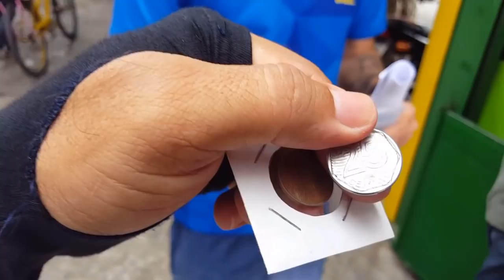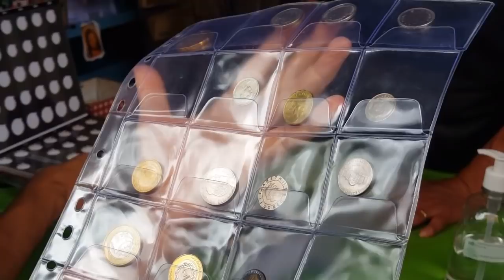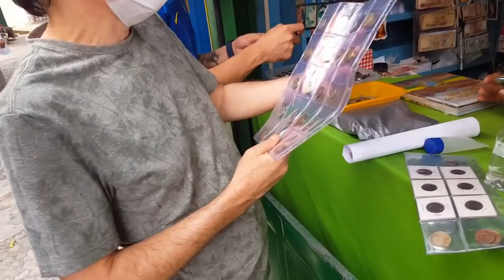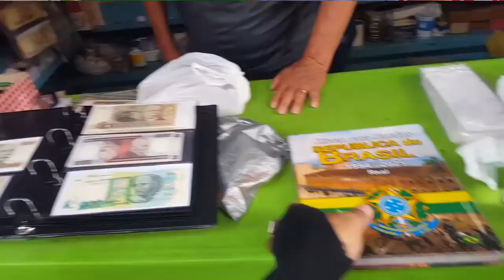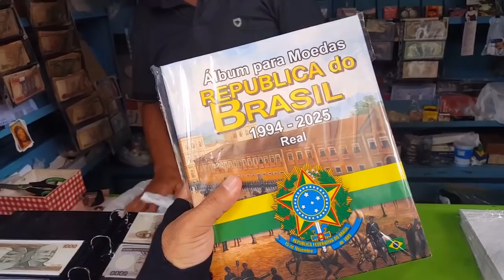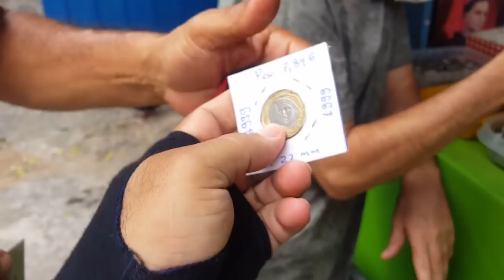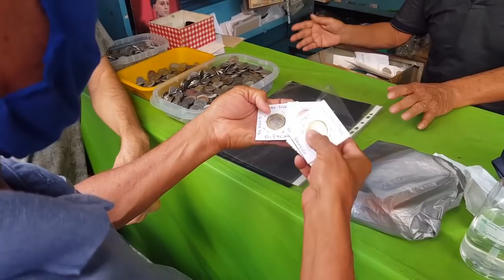Feira do rolo de moedas e cédulas: Moeda bandeira, DH, 25 fao, set Real 2020, álbum etc..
Vídeo da feira do rolo de moedas e cédulas: Moeda da bandeira, Direitos Humanos, 25 centavos fao, set Real 2020, álbum e até sino antigo! - Carlos Neném: wsapp. 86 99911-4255  e  Sr. Barbosa: wsapp: 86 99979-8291 - Seja bem vindo ao Numismática R Santos